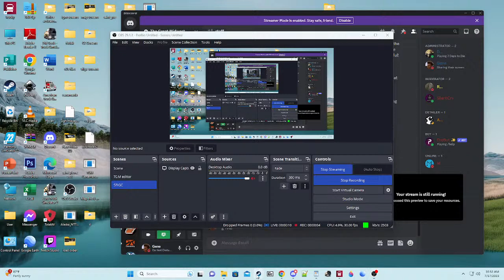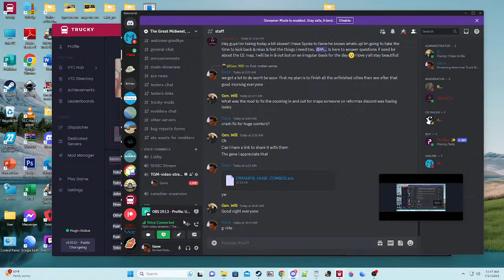great midwest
drive the midwest